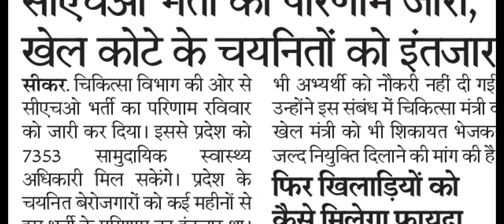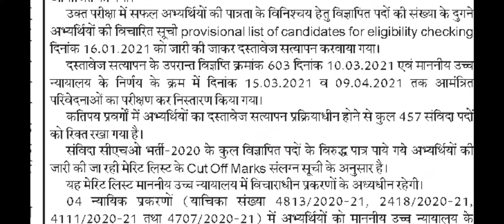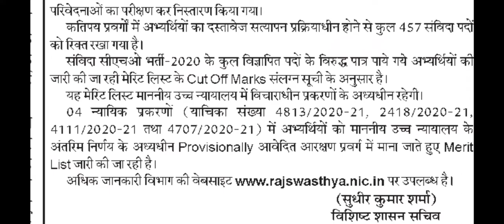Rajasthan CHO Result | CHO Result Update Today | Rajasthan CHO Cut Off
नमस्कार दोस्तों, जिस परिणाम की प्रतीक्षा पिछले एक माह से थी, वह अर्थात Rajasthan CHO Result घोषित हो चुका है। इस Video से जानेंगे नियुक्ति प्रक्रिया से जुङे महत्वपूर्ण बिन्दु, लेकिन कुछ अभ्यर्थियों को अभी तक नियुक्ति नहीं दी गयी है। CHO Result Update Today अथवा Rajasthan CHO Cut Off हेतु हमारे साथ बने रहें, धन्यवाद।
Hello friends, the result which was waiting for last one month, that is, Rajasthan CHO Result has been declared.  This video will know the important points related to the appointment process, but some candidates have not been appointed yet.